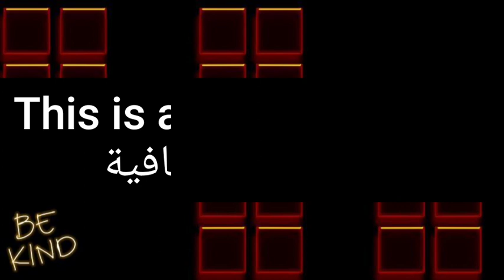ما معنى كلمة extra